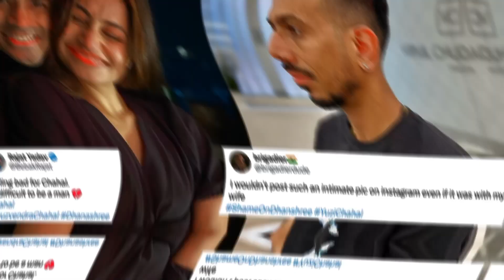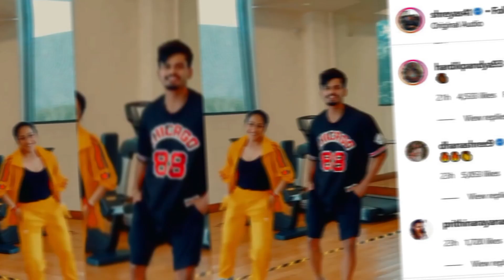Chahal की बीवी Dhanshree Verma ने छोड़ा Social media, कहा please मेरे नाम पर ‘गंदगी बंद करो’..